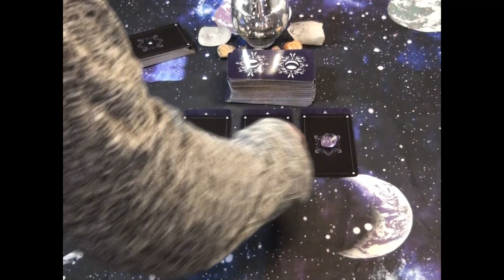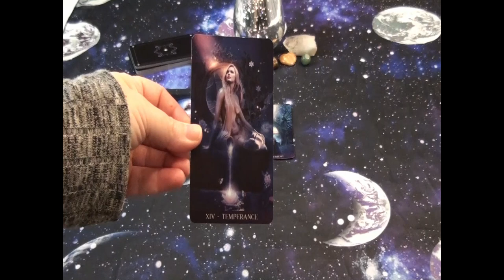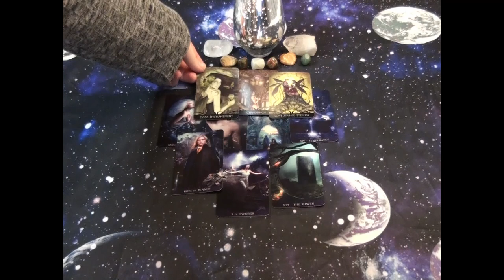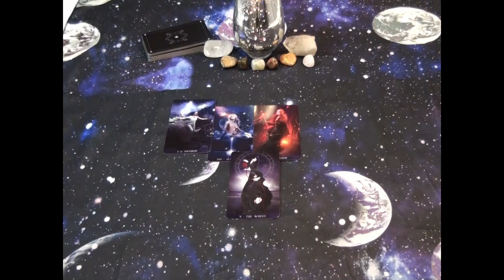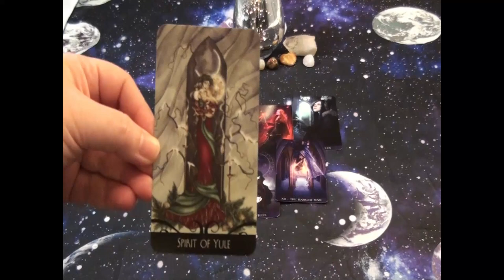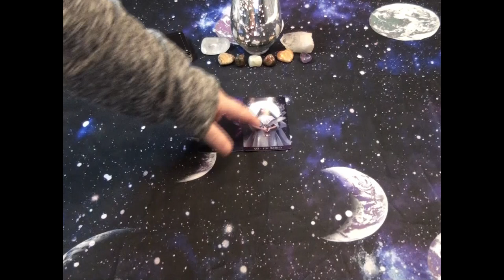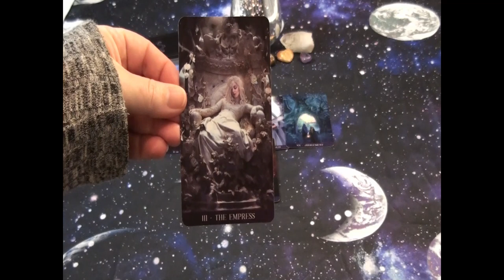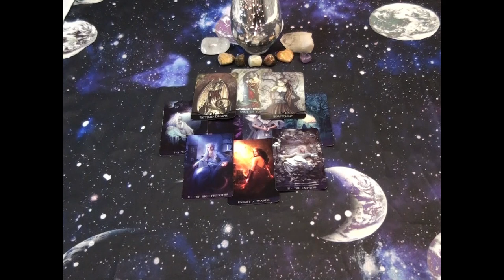Full Flower Moon Reading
The Full Flower Moon highlights those emerging pieces in our lives. This beautiful and nurturing moon is the last of the Super Moons that we will see in 2020. May offers an amazing opportunity to nurture some new and exciting aspects in our lives. In this reading we are going to focus on what aspects are starting to emerge in your life.

Time Stamps:
Jade: 2:03
Rose Quartz: 15:32
Amethyst: 31:00

The Oracle Deck:
Enchanted Oracle